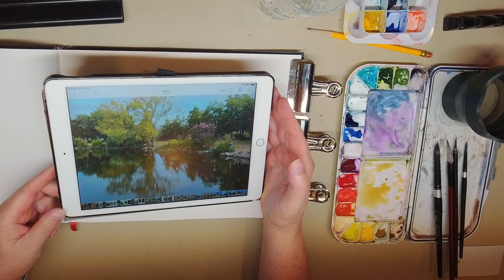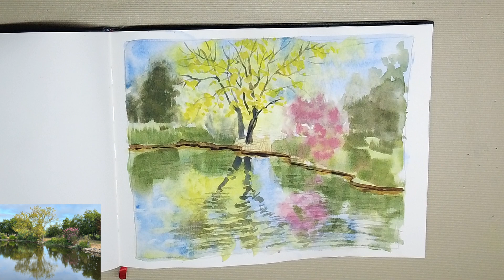Акварельный Осенний Пейзаж